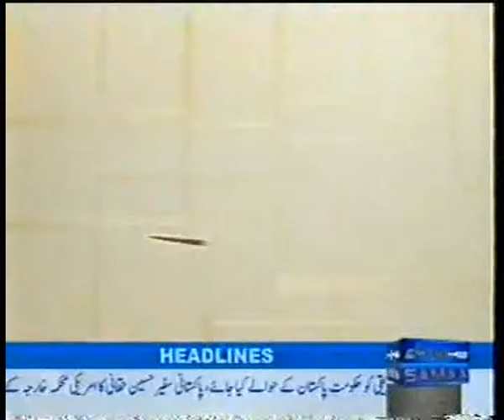Dr. Fouzia Saeed - Samaa TV Program on Legislation